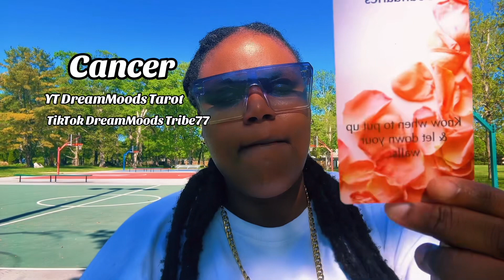Cancer June 2024 Tarot Love Reading- U don’t have to repeat a failed journey if you don’t want too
Dreammoods Tribe77